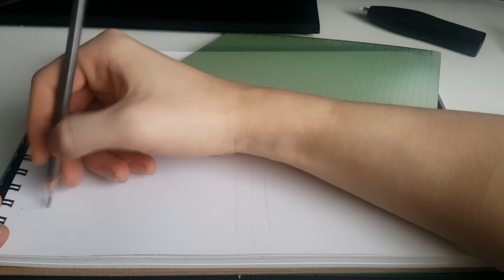Chaparral 2x | How much can I progress???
My attempt to draw Chaparral

Hope you enjoy this video and don't forget to:
*Like (if you like it)
*Turn on bell notifications
*Music*